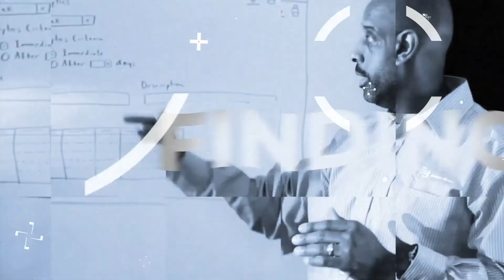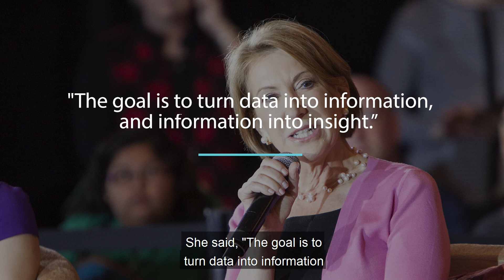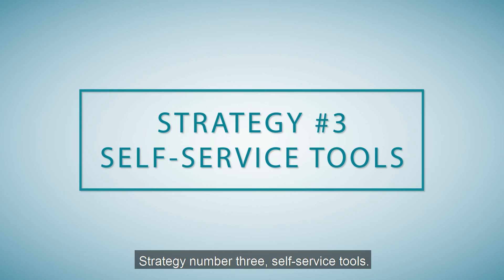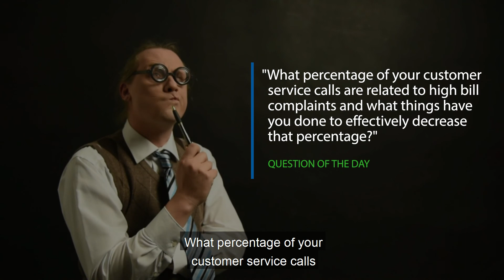Cutting Water Utility Call Times and Volumes in Half | The Smart Water Show, Episode 2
Does your water utility get too many customer service calls?

Silly question. I know you do. What percentage of those calls are dealing with high bill complaints? Well, the average water utility says that about 50 to 70% of the calls that they're dealing with are customers saying, "My bill doesn't actually represent what I actually used." Today, we're going provide you with some effective ways to cut those call times and call volumes in half.

I love asking my water utility customers the question, what are the biggest things that you want to overcome this year, the biggest problems? The list changes from one utility to the next, but there's one problem that's always on the top five of every utility, too many customer service calls.

0:00 Introduction
2:09 PROACTIVE NOTIFICATION
4:39 HAVING ACCESS TO DATA
7:22 SELF-SERVICE TOOLS